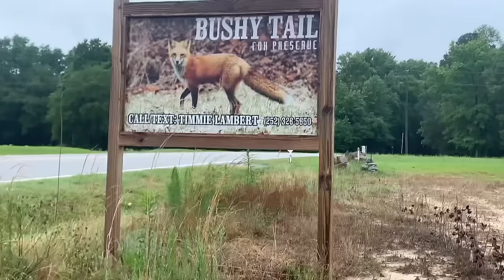Powerhouse INC vs MEDOC GRUDGE HUNT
Grudge match the redneck version. Who has the best dogs in the pen?! We fixing to find ourt! $5k bets on the side 👀👀👀 put the money where your mouth is !!!

Medoc vs Powerhouse

who got Gap SAUCE!!!

👉Jarad S. Ramsey Lewis
👉Ezoriya Christian

👉bo.thefarmer
👉camerawomanezo

👉blessedoutdoors